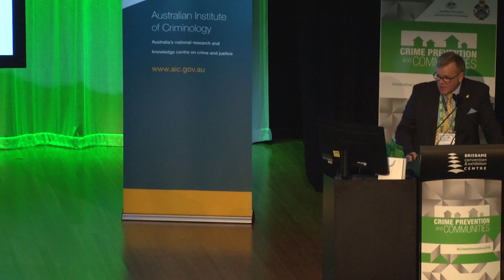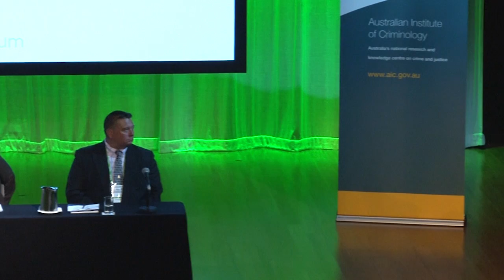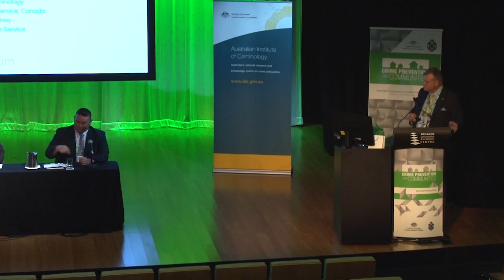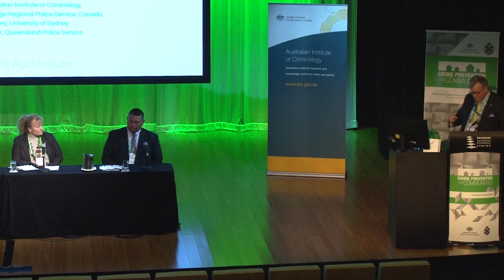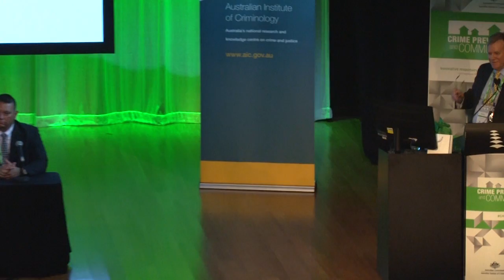Crime Prevention and Communities conference: Panel discussion